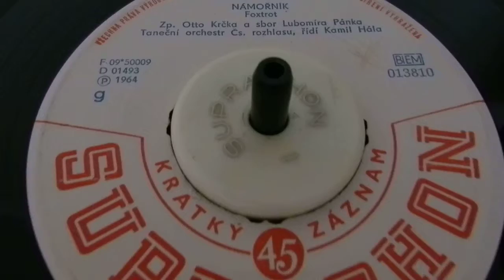Egon Walter/Bohuslav Nádvorník - Námořník (Seaman) - foxtrot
45 rpm vinyl from my g.dad collection